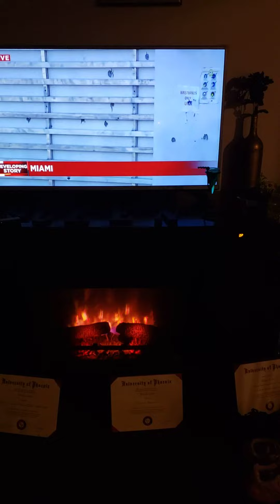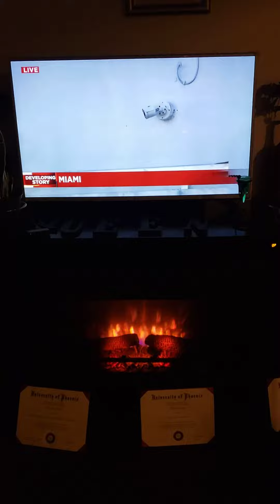This is so sad! 😭😥😢😫👎🏾👎🏾👎🏾